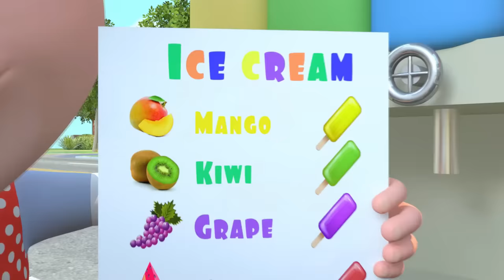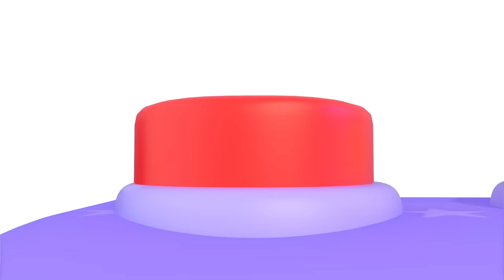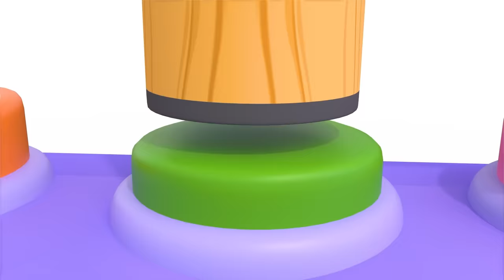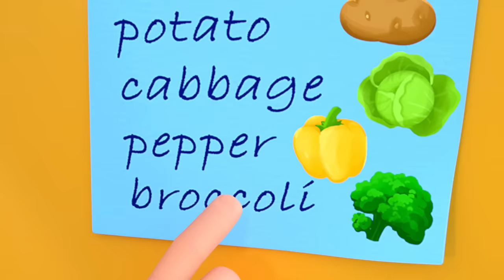Train Choo Choo Song | Newborn Baby Songs & Nursery Rhymes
Sing along and learn with Lalafun to the new 'Train Choo Choo Song'!

Lyrics:
I'm a happy train
Choo-choo, choo-choo
I am Moving down the lane
Choo-choo, choo-choo
The cows are waiting on the way
Where is a calf, who can say?
Rat-tat
No, not here!
Rat-tat
No, not here!
Rat-tat
Ahaa, It’s here
Hooray!

Choo-choo, choo-choo
Choo-choo, choo-choo
The pigs are waiting on the way
Where is a piggy, who can say?
Rat-tat
No, not here!
Rat-tat
No, not here!
Rat-tat
Ahaa, It’s here
Hooray!

Choo-choo, choo-choo
Choo-choo, choo-choo
The sheep are waiting on the way
Where is a lamb, who can say?
Rat-tat
No, not here!
Rat-tat
No, not here!
Rat-tat
Ahaa, It’s here
Hooray!

Choo-choo, choo-choo
Choo-choo, choo-choo
The horses are waiting on the way
Where is a foal, who can say?
Rat-tat
No, not here!
Rat-tat
No, not here!
Rat-tat
Ahaa, It’s here
Hooray!

Choo-choo, choo-choo
Choo-choo, choo-choo
The dogs are waiting on the way
Where is a doggy, who can say?
Rat-tat
No, not here!
Rat-tat
No, not here!
Rat-tat
Ahaa, It’s here
Hooray!

Choo-choo, choo-choo
Choo-choo, choo-choo
The cats are waiting on the way
Where is a kitten, who can say?
Rat-tat
No, not here!
Rat-tat
No, not here!
Rat-tat
Ahaa, It’s here
Hooray!